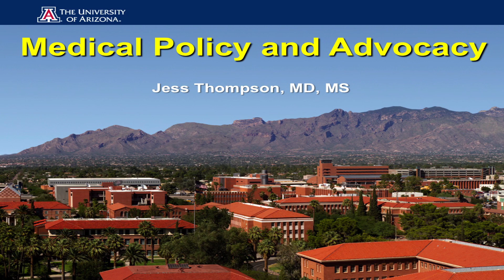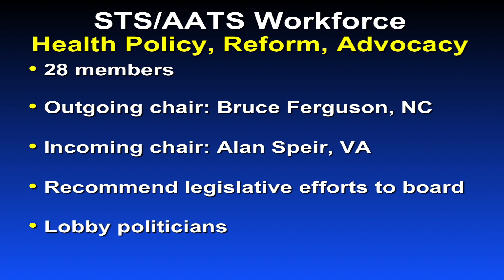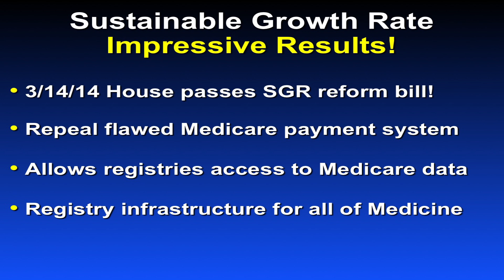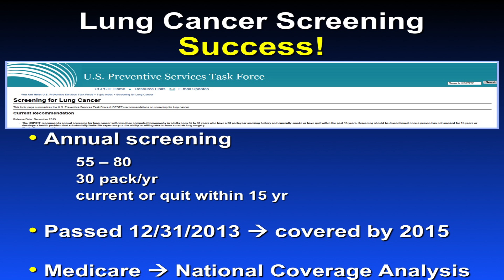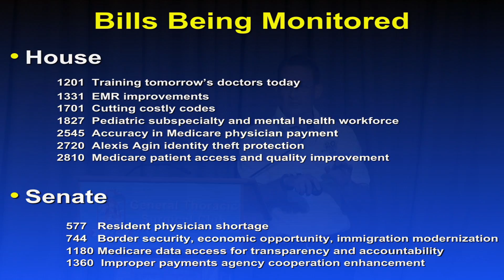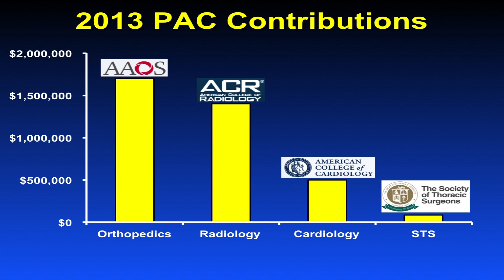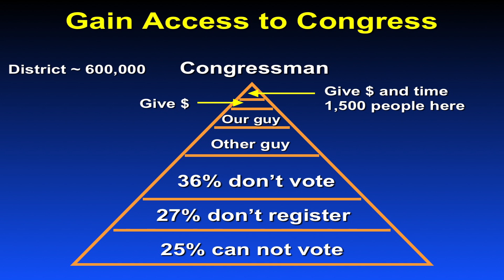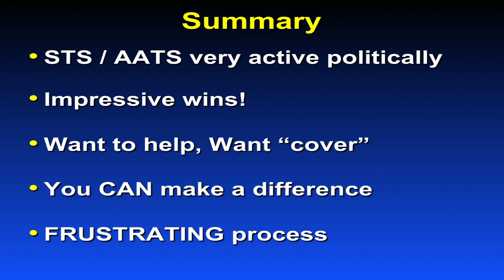Jess Thompson - Medical Policy - Advocacy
Lectures from the 2014 General Thoracic Surgery Club Meeting in Arizona.